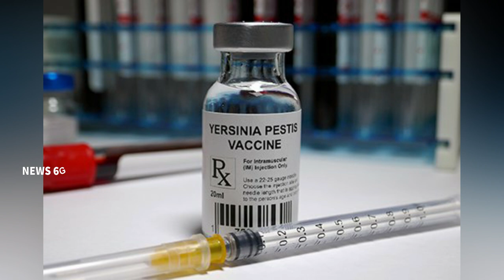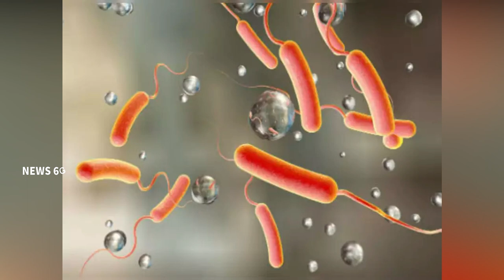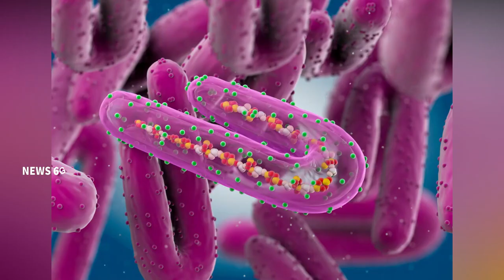most dangerous virus in world history in telugu | deadliest diseases in human history | News6G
ప్ర‌పంచాన్ని వ‌ణించిన
వ్యాధులు, వైర‌స్‌లు
అంతిమంగా
సామూహిక మ‌ర‌ణాలు

అనాదిగా నాగ‌రిక‌త దిశ‌గా అడుగులు వేస్తున్న మ‌నిషిని, ఏదోఒక రూపంలో అంతుచిక్క‌ని వ్యాధులు చుట్టుముడుతూనే ఉన్నాయి. వీటిని ఎదుర్కొంటూ ముందుకు సాగుతున్న సమయంలోనే మరోపక్క వైర‌స్‌లు ప‌ట్టిపీడిస్తున్నాయి. ఒకవైపు వ్యాధులు, మ‌రోవైపు వైర‌స్‌లు మాన‌వుని జీవితాన్ని క‌బ‌ళిస్తూ వ‌స్తున్నాయి. వేలు, ల‌క్ష‌ల సంఖ్య‌లో జ‌నాభా ఈ అనారోగ్య విప‌త్తుకు బ‌ల‌వుతోంది. ఫ‌లితంగా వైద్య‌శాస్త్ర‌వేత్త‌లు ఇటువంటి విప‌రిణామాల‌కు అడ్డుక‌ట్ట వేసేందుకు నూత‌న ఆవిష్క‌ర‌ణ‌లు చేస్తూ,  మాన‌వ మ‌నుగ‌డ‌ను సంర‌క్షిస్తూ వ‌స్తున్నారు. ఇంత‌కీ ప్ర‌పంచాన్ని ఘోరంగా వ‌ణికిస్తూ వ‌చ్చిన ఆ వ్యాధులేమిటి? ఆ వైర‌స్‌లేమిట‌నే విష‌యాల‌ను ఈ వీడియోలో చూద్దాం.

Regards,
News6g youtube channel.